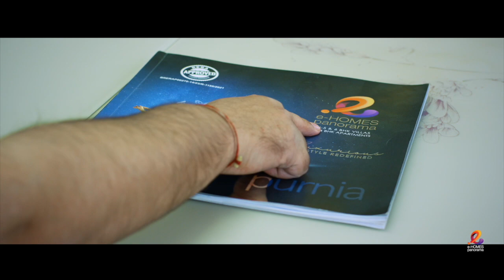Nitish दिल्ली गए तो NDA खत्म, Upendra Kushwaha ने BJP को बोल दिया